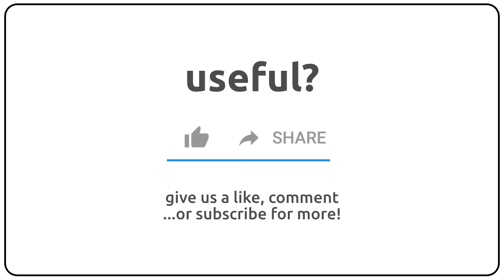How to pronounce aleuromancy in english?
How to pronunce aleuromancy in english
How to pronunce aleuromancy in american accent 🇺🇸?
How to pronunce aleuromancy in british accent 🇬🇧?
How to pronunce aleuromancy in australian accent 🇦🇺?

Como se dice aleuromancy en ingles?
Como se pronuncia aleuromancy en ingles?